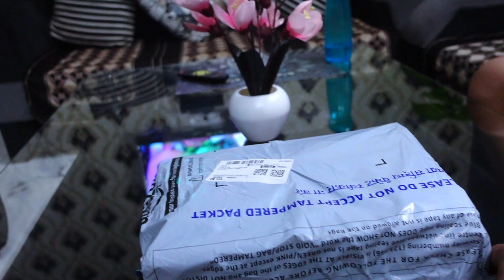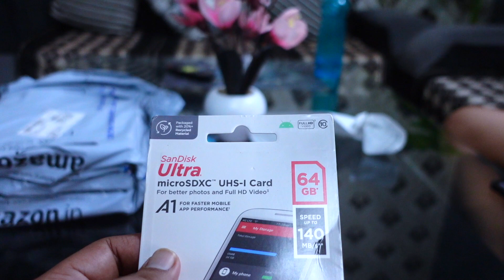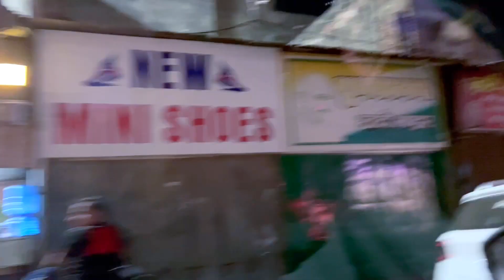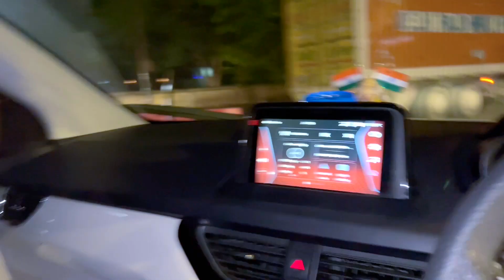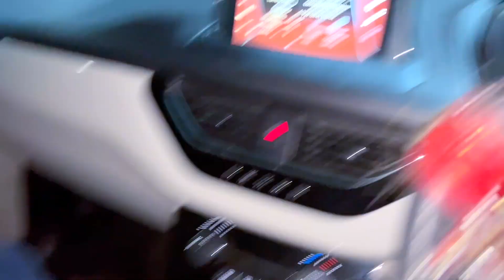Kaali Raat - Billi ne kaata Raasta - Ladaai ho gayi | Vlog#117 | @divyashivlogs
Sony Zv -1 Vlogging camera
I Phone 14
Lapton for Editing
External Hard Disk
Back up Phone
Emergency Phone